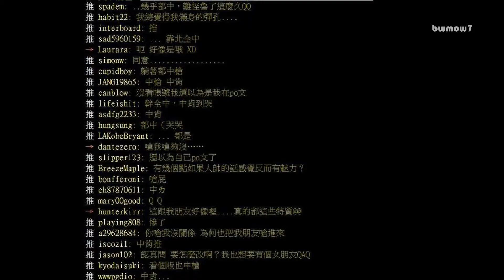一直沒交過女友的男生有什麼特質？他中肯列出13大重點 網友看完跪了：嗆我嗆夠沒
不知道正在觀賞這段影片的大大們有多少是單身資歷等同年齡的
我最近也進入了身邊朋友瘋狂結婚的年紀，光年底就有三場. 是想逼死我這個黃金單身漢嗎